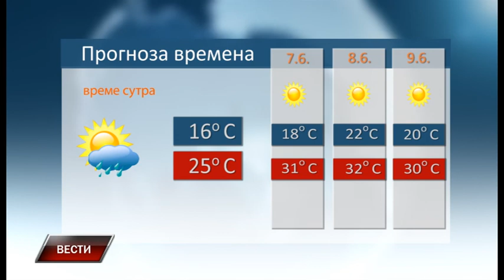Vesti 5 6 2019